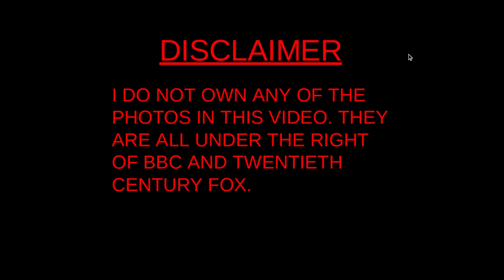Prehistoric Profile: Pachyrhinosaurus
A brief video on the wonderful Ceratopsian, Pachyrhinosaurus. Animal of the Week is now being changed to Animal Analytics, being posted every month. Sorry for any inconvenience.
Check out Walking with Dinosaurs: The Movie today with DisneyPlus+.
Its a good watch without the speech.
Tree you later!